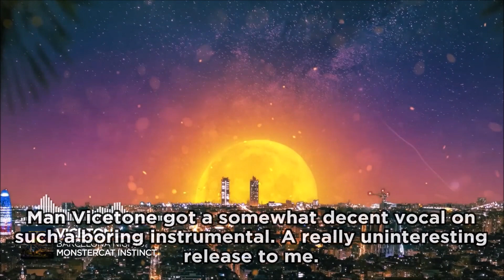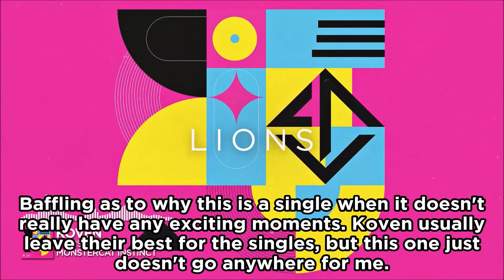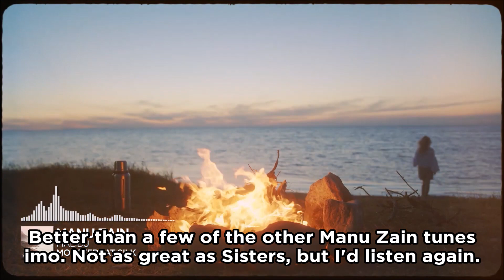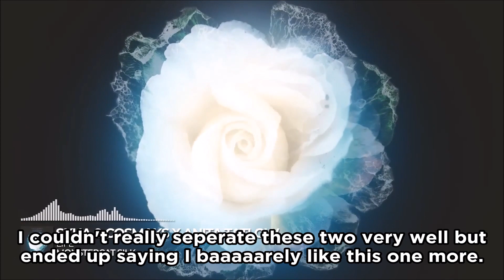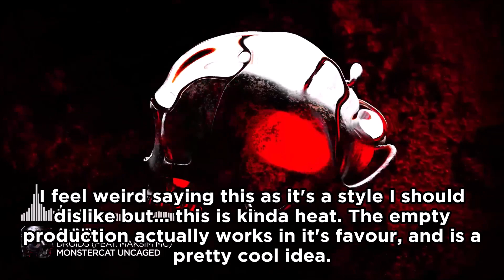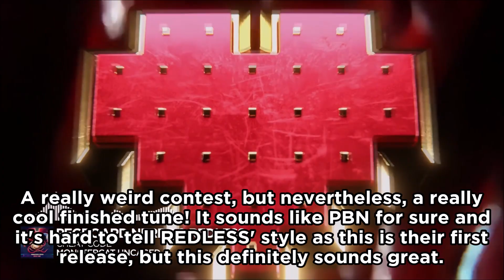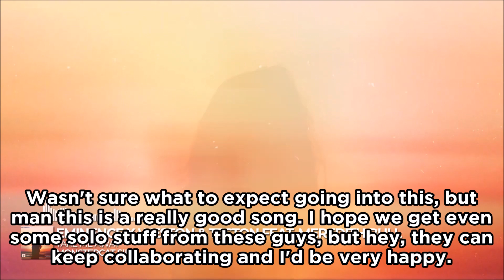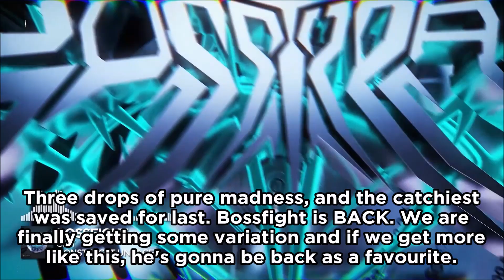Ranking Every Monstercat Release in June 2022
A solid Monstercat month for sure! Some great tunes here. Not my favourite of the year still but definitely not my least favourite. Some fan favourites returned, while we of course get our handful of new artists.

Remember, this is entirely my opinion and you are completely entitled to yours as well! We're all here to have a good time, so please be nice to each other!